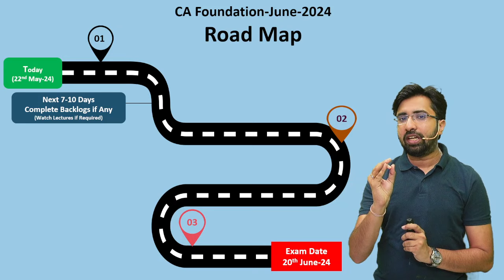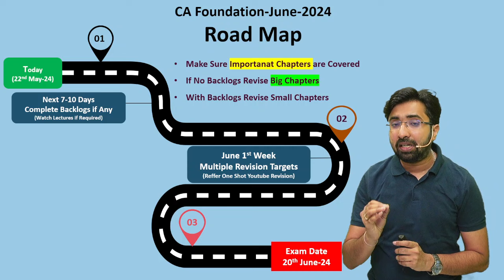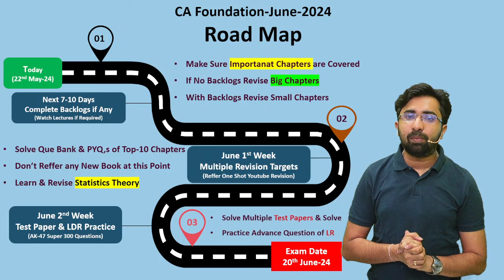Quantitative Aptitude | Perfect Road-Map for CA Foundation-June-2024 | Plan | Execute | Result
In this Video we learn A Proven Strategy for Excelling in CA Foundation-June-2024

Get Complete Revision